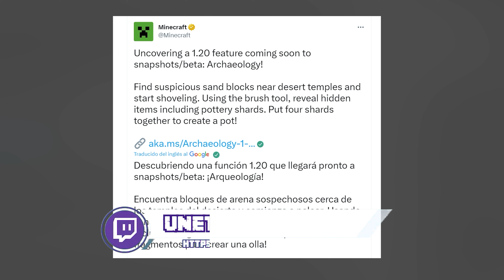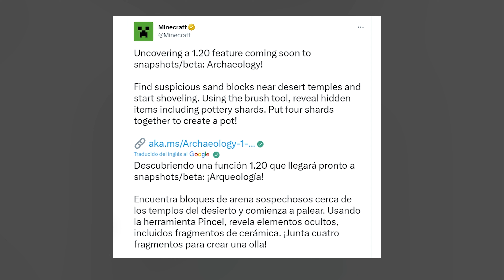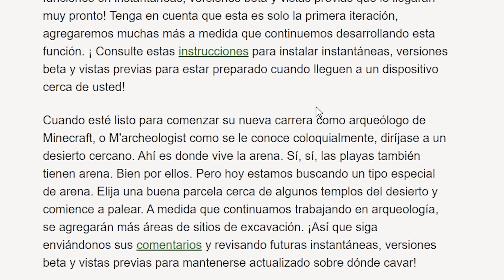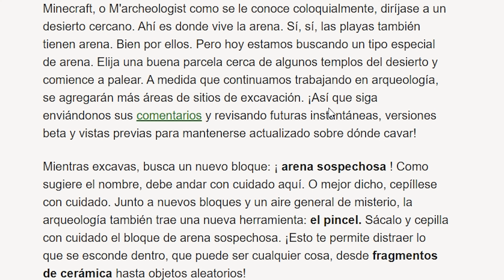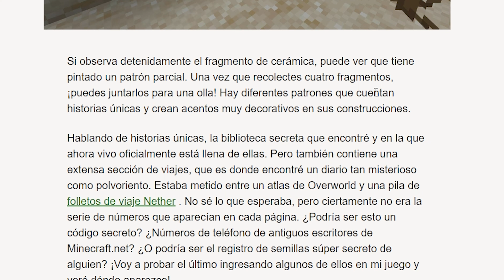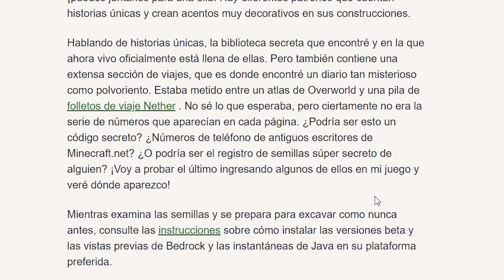NUEVA ARQUEOLOGÍA BLOQUES Y HERRAMIENTAS en MINECRAFT 1.20 OFICIAL minecraft pe arqueologia 1.20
Minecraft 1.20 ha confirmado la nueva arqueología que llegara en la actualizacion 1.20 de minecraft, la nueva arqueologia incluye un nuevo jarron , un nuevo pincel y ademas la posibilidad de encontrar un nuevo bloque, la arena sospechosa!

Vídeo creado con propósitos educativos. Loboxy no se responsabiliza del uso que se le pueda dar a la información que aquí se presenta.  En ningún momento se está distribuyendo información con propiedad intelectual privada, desde aquí no suministramos ningún tipo de enlace de descarga a software privado de manera ilegal.